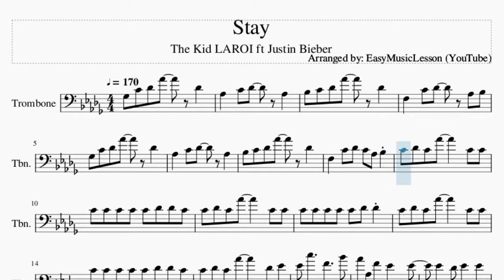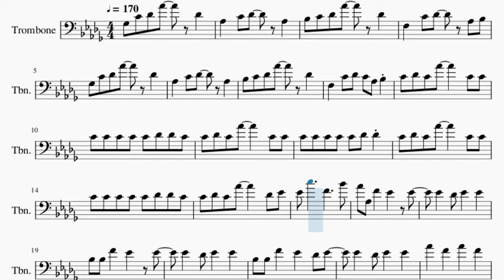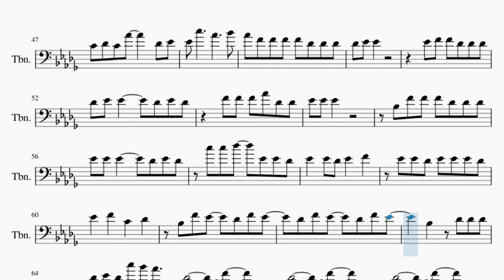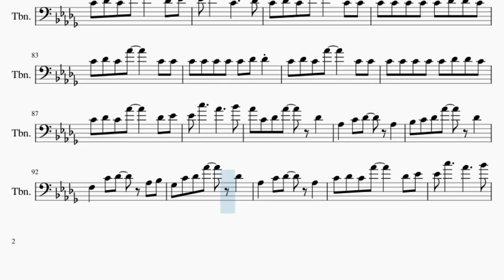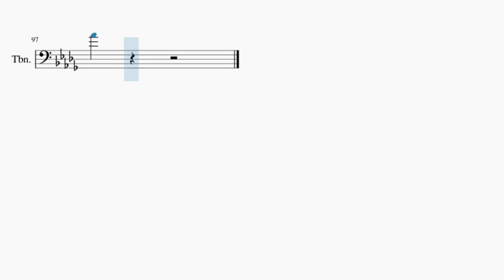Trombone Sheet Music: How to play Stay by The Kid LAROI ft Justin Bieber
Here is a sheet music/tab video on the song Stay by The Kid LAROI ft Justin Bieber on the trombone. A trombone sheet music arrangement which is transposed to notes that are easily played by trombone, for the song Stay by The Kid LAROI ft Justin Bieber.

EasyMusicLesson teaches you to play the your favorite instrument, through well-arranged sheet music so that you too can learn how to play Stay by The Kid LAROI ft Justin Bieber on the trombone as fast as you can. A trombone sheet music with backing tracks to help your play the song better.

Chords of Trombone arrangement:
Gb Maj   Ab Maj   Bb Min   F Min   Gb Maj   Ab Maj   Bb Min
F Min   Gb Maj   Ab Maj   Bb Min   F Min   Gb Maj   Ab Maj
Bb Min   F Min   Gb Maj   Ab Maj   Bb Min   F Min   Gb Maj
Ab Maj   Bb Min   F Min   Gb Maj   Ab Maj   Bb Min   F Min
Gb Maj   Ab Maj   Bb Min   Gb Maj   Ab Maj   Bb Min   F Min
Ab Maj   Bb Min   F Min   Gb Maj   Ab Maj   Bb Min   Gb Maj
Ab Maj   Bb Min

Melody notes of Trombone:
Gb3 C4 Db4 Ab4   Db4
Ab3   C4 Db4   Ab3
Bb3 C4 Db4 Ab4   Db4
F3   C4 Db4   Ab3 Bb3
F3   C4 Db4 C4 Ab3 Bb3
C4 Db4 C4 Ab4     C4 C4
C4 C4 C4 C4 C4 Db4 Db4 C4
C4 C4 C4 C4 C4 Db4 Db4
C4 Db4 C4 Ab4     Db4 Eb4
Eb4 C5     F4     Bb4
Ab4 Ab3 F4   Eb4   Eb4
Eb4   Db4 Eb4   Eb4
Bb3 Bb3 F4   Eb4   Eb4
Bb3 Bb3 F4   Eb4   Db4 Eb4
Ab4   F4   Ab4   F4
Eb4 Eb4 Eb4 F4 Eb4   Db4
Db4         Bb3 F4
Db4         Bb3 F4
Db4         Bb3 F4
Eb4 C5     Ab4     Bb4
Ab4 F4 F4 F4 F4 Db4 Db4 Db4
Db4 Eb4 Eb4
Eb4 F4 F4 Db4 Db4 Db4
Db4 Eb4 Eb4     Db4 Eb4 Db4
F4 F4 F4 Ab4 Db4 Db4
Eb4 Eb4 Eb4
Bb3 F4 F4 F4 Db4 Db4 Db4
Eb4 Eb4 Eb4     Db4 Eb4 Db4
C5 C5 Db5   Eb4 Eb4 Db4
Eb4   Eb4 Db4 Eb4   F4
Eb4 Eb4 Db4 Eb4 Eb4 Eb4 Db4
Eb4   F4   C4   Db4
Bb3 F4 Eb4   Db4 F4 Eb4
Db4 F4 Eb4   Db4 F4 Eb4
Bb3   Db4 Db4 Db4
Db4 Eb4 Db4 C5 Bb4 Ab4
Db4         Bb3 F4
Db4         Bb3 F4
Db4         Bb3 F4
Ab4 C4 Db4 Ab4   Db4